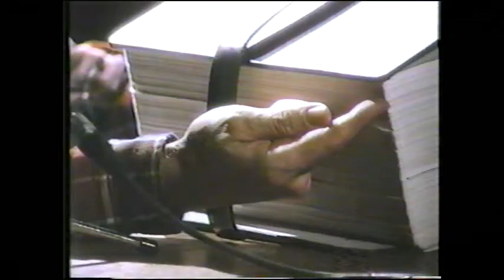Spalding Gray Monster in a Box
An old filmed monologue of the late humorist, Spalding Gray.